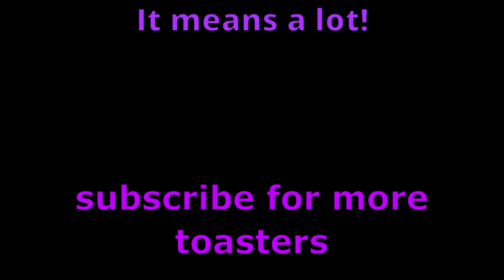A Protogen Makes A "Icee"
lol